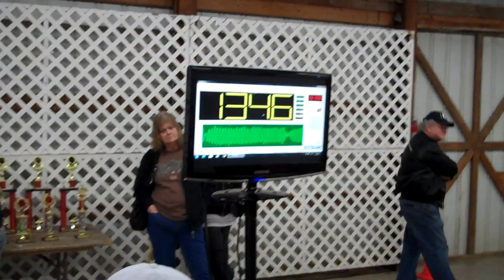Dre Ballew - Park & Pound 5 - Freezefest 2013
4 FI 18's
4 Cresendo 3500's
134.6 dB